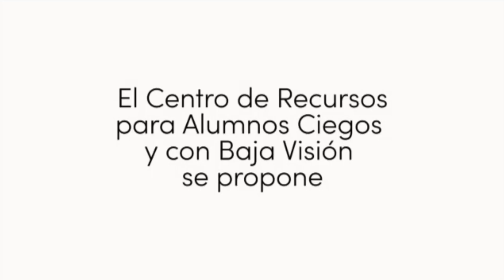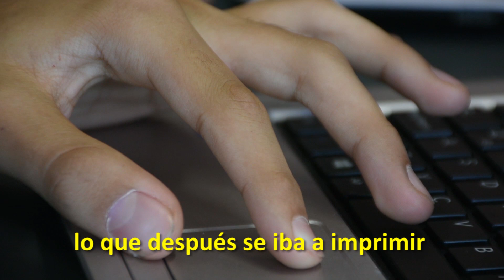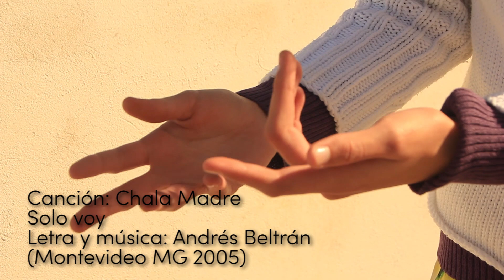Ganador Cat A-CeR: MANOS QUE MIRAN / Centro de Recursos para Alumnos Ciegos y con Baja Visión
El proyecto Manos que Miran, llevado a cabo por el Centro de Recursos para Alumnos Ciegos y con Baja Visión (CeR), utiliza la impresión de piezas en 3D como herramienta para la inclusión de las personas con discapacidad visual en la esfera del arte.
El proyecto consistió en la generación de 10 piezas texturizadas (más sus mesas de exposición), su referencia en braille correspondiente, además de juguetes de madera texturizados. Si bien el público al que está dirigida la muestra son las personas con Discapacidad Visual, es abierta al público en general, y esto hace esperable que los visitantes desarrollen sensibilidad ante la situación de inclusión social de las personas con discapacidad visual.
El proyecto tuvo su comienzo dentro del área de una asignatura concreta, comunicación visual; pero pronto el proyecto se hizo transversal, e involucró informática, diseño gráfico, modelado 3D, etc.
Objetivos:
- Contribuir a la inclusión de las personas con discapacidad visual (ciegos y con baja visión) en el ámbito del arte, y en efecto, al medio social en general.
-Sensibilizar a todos los partícipes de la muestra sobre la inclusión de las personas con discapacidad.
- Generar una instancia de intercambio y trabajo en equipo entre diferentes actores educativos (Profesores, estudiantes con discapacidad visual, estudiantes sin discapacidad visual, familias)
- Conseguir que la muestra recorra parte del interior del país, haciéndose una muestra itinerante.
Estudiantes beneficiados:Estudiantes del Centro de Recursos para Alumnos Ciegos y con Baja Visión.
Participación de la comunidad:Los actores educativos que participaron fueron docentes, estudiantes y sus familias.
Evaluación e impacto:
El impacto que generó la muestra nos mostró que el proyecto cumplió de buena forma con los objetivos planteados. Valoramos como un insumo que aporta a la discusión y a la sensibilización, se logró dar voz a los actores educativos involucrados, y la prensa escrita y televisiva no fue indiferente a la muestra, consiguiendo la cobertura de por lo menos 6 canales televisivos de interior y capital del país, además de artículos en por lo menos 3 diarios de Montevideo, y algunas reseñas de prensa escrita en el interior del país.

El éxito de la muestra se pudo hacer visible desde el ámbito educativo y cultural. Consiguiendo que el Ministerio de Educación y Cultura distinga la muestra con el reconocimiento de ser “de interés ministerial”. Lo que ayudó a que la muestra se haga itinerante y comience a recorrer el interior del país.
El impacto al interior del CeR significó el deseo de generar un MANOS QUE MIRAN II, sobre el que nos encontramos en una fase incipiente de desarrollo.
Conclusiones:
La conclusión principal a la que arribamos es que el camino del trabajo en equipo y la apuesta por objetivos innovadores es por donde queremos transitar.
Siempre que hemos tenido la oportunidad de recibir impresiones de la muestra nos hemos sentido muy reconfortados; no solamente el reconocimiento se basa en que la muestra es un aporte para superar una falencia material (obras de arte adaptadas), sino que aporta, desde lo simbólico, dar visibilidad a los obstáculos con los que conviven las persona con discapacidad en general, y más concretamente, las personas con discapacidad visual. Las sociedades actuales avanzan en la generación de conciencia sobre la necesidad de crear condiciones de inclusión social, a la educación le cabe un rol fundamental en ello, y hacia ese objetivo apuntamos.